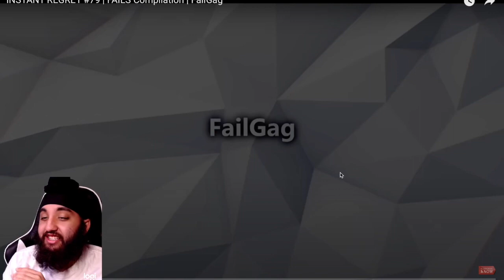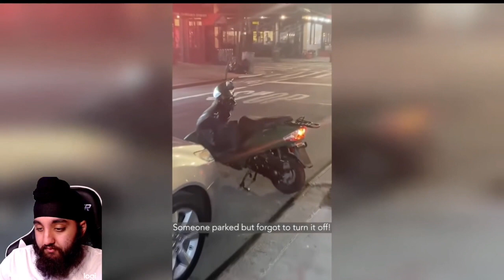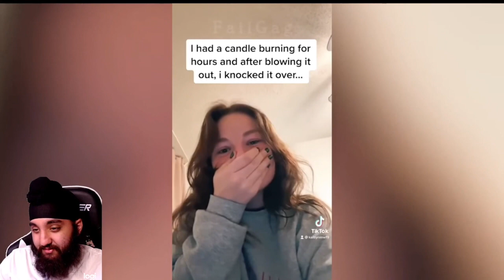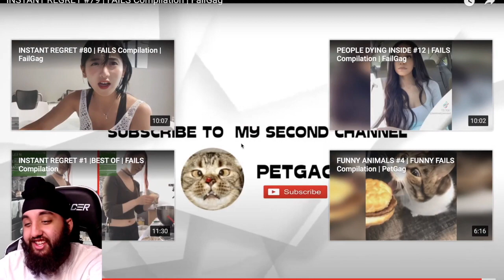😂😂!! INSTANT REGRET #79 | FAILS Compilation | FailGag REACTION